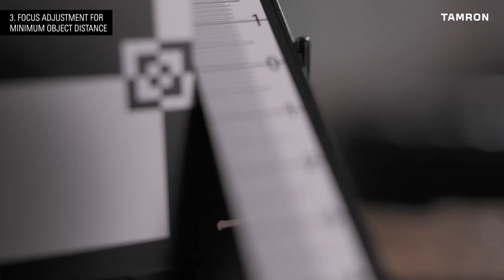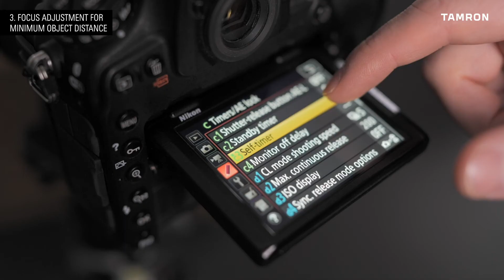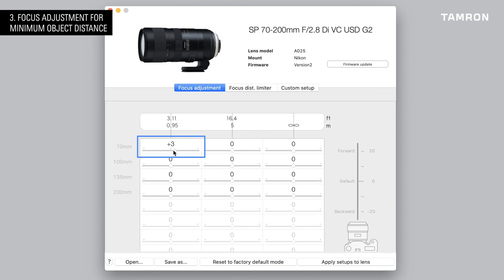03. Tamron TAP-in Console - Focus adjustment for minimum object distance.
Learn how to adjust the nearest focusing distance and how to optimally adapt your lens to the camera with the Tamron TAP-in Console.